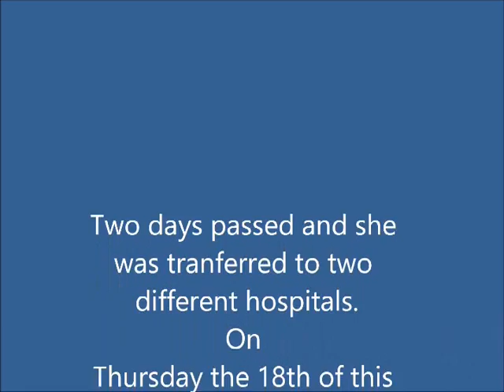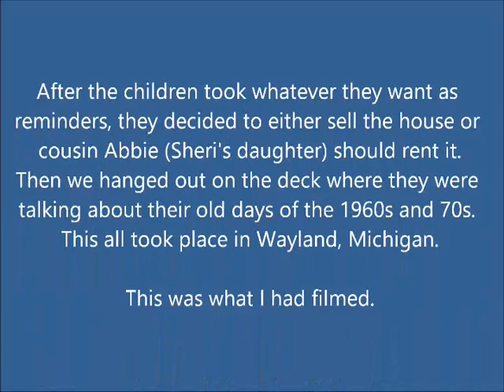Evelyn's Children: The Aftermath of their Mother's Death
June 18, 2020 was the saddest day of our lives when my Grandma Evelyn Niemchick of Wayland, Michigan died at 88. A month and a half later, all six of her children got together at Grandma's place to sell or donate her belongings before the house. At some point they talk about what they did as kids in the 1960s or 70s (half were drunk). Filmed in early August 2020.

Her children are Aunt Stacey, Aunt Renee, Uncle Cody, Aunt Sheri, Aunt Wendy and my father Kris.